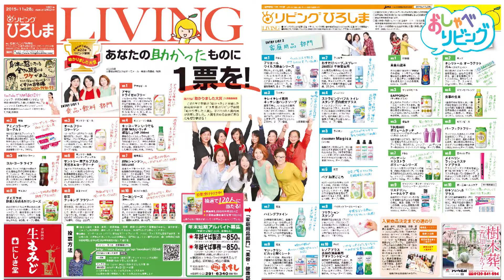【おしゃべリビング】「888」ってどんな意味？（2015.11/28号）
女性のための情報紙『リビングひろしま』の見どころを
スタッフが紹介する毎週配信の番組です。

ご意見・ご感想や、こんなことやってほしい！など、
どんどんこの動画のコメント欄に入れてくださいね♪